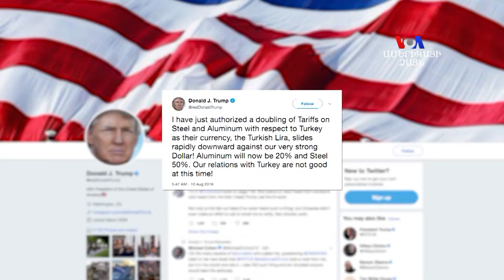Էրդողանը առաջարկում է բոյկոտել IPhone-ը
Թուրքիայի արժույթը շարունակում է անկում ապրել: Նախագահ Էրդողանը մեղադրում է ԱՄՆ-ին Թուրքիային միտումնավոր կերպովտնտեսական հարված հասցնելու մեջ: Ռուսաստանը հայտարարում է երկկողմանի առևտրային հարաբերություններում ազգային արժույթի օգտագործման անհրաժեշտության մասին